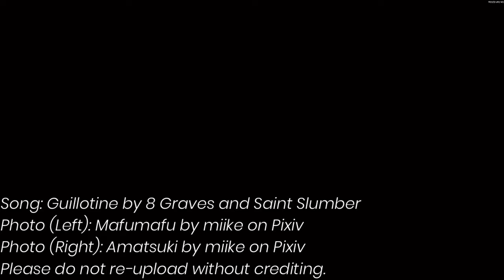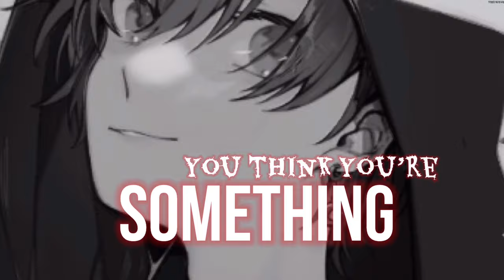Nightcore - Guillotine [LV/SV]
Song - Guillotine by 8 Graves and Saint Slumber

Lyrics:

I might be a hypocrite
I just want an end to all of this
After everything we've seen
I'm scared that
I'd love to see a guillotine
Feast in the highs
Feed on the lows
Empty the insides
Blood from a stone
There's a special type
A certain evil
Under friendly fire
Hell is other people
I'm scared that
Guillotine, guillotine
I wanna see a guillotine
Guillotine, guillotine
Nothing's important
Nothing is real
When you're inside a post-modern hell
There's no such thing as civil
When hell is other people
You think you're something special?
You just let out the devils

Genre - Rock
Released - 2021
Album - Guillotine

Photo: Mafumafu and Amatsuki by miike on Pixiv